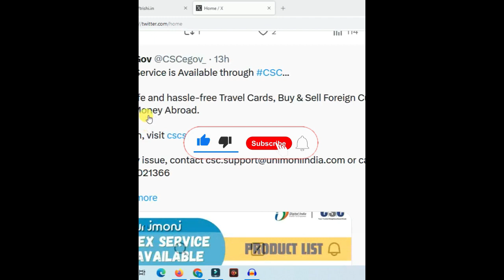Csc Forext Services Buy safe & hassle-free Travel Card Buy Sell Foreign Currency & Send Money Abroad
1. Csc Forext Services Live On Csc Buy safe and hassle-free Travel Cards, Buy & Sell Foreign Currency, and Send Money Abroad